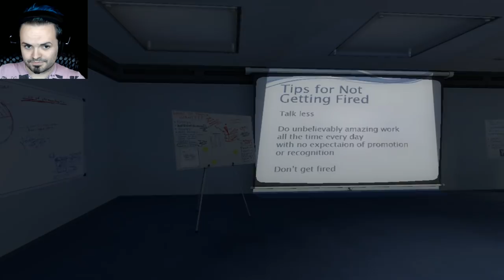The Stanley Parable! | Game Play | Part 6 / 7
The End is near. Stanley's wife calls to him.

Stanley would want you to watch the rest of this play through ▼